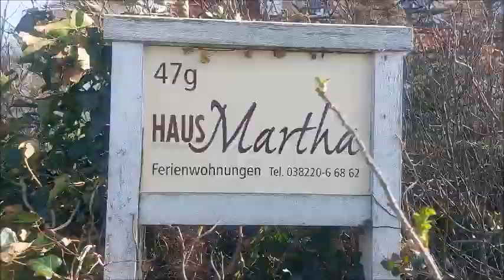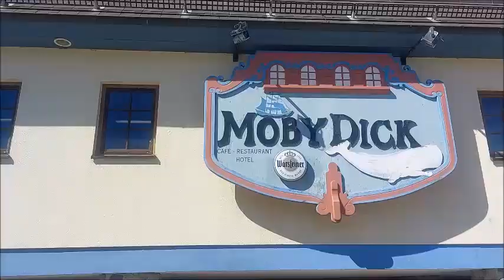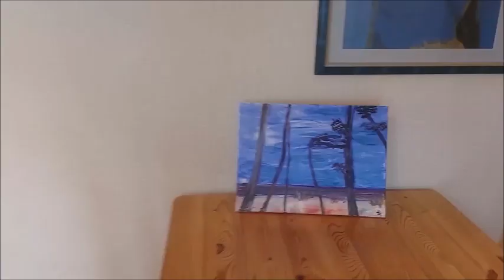Östliche See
Ahrenshoop April 2022